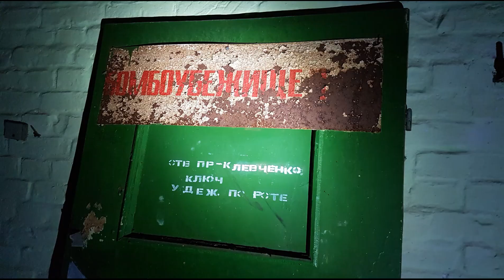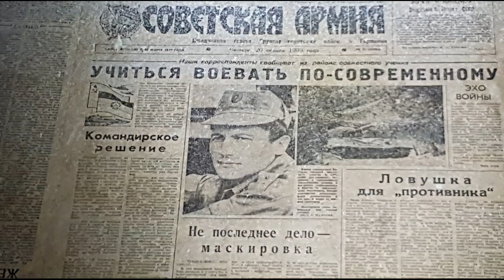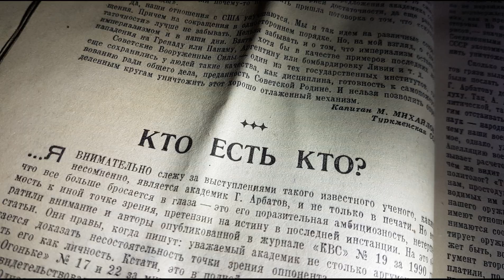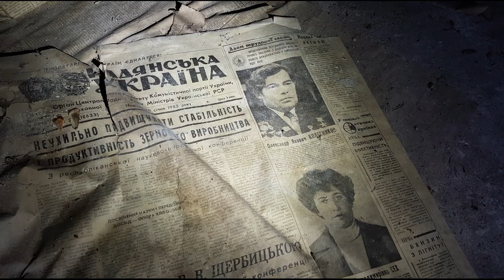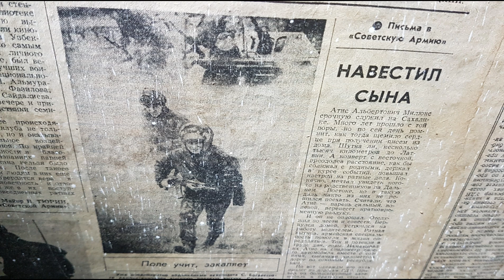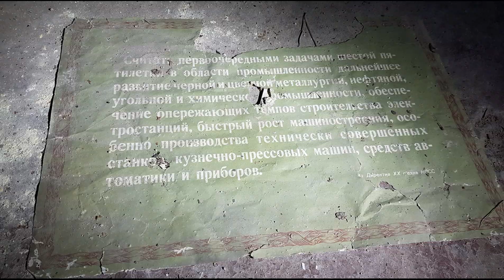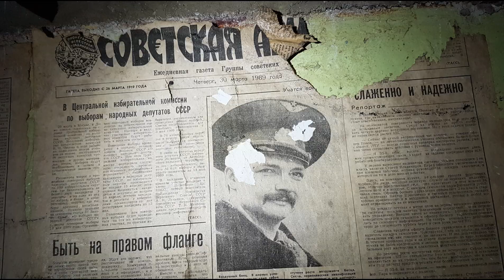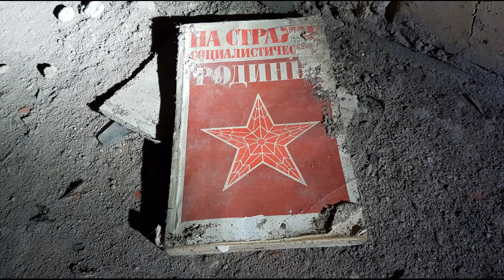Волки и вороны Jüterbog